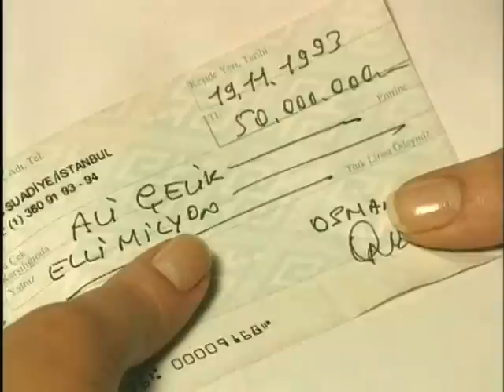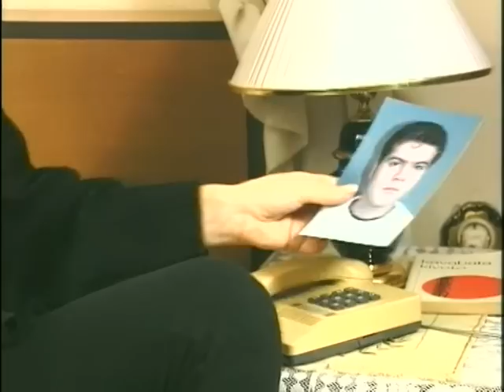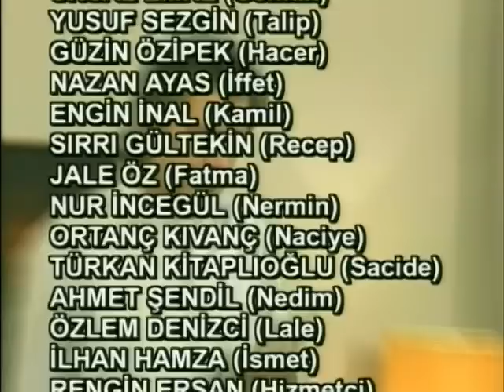Ana Yüreği - 8.Bölüm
Başrollerini Fulden Uras ve Doğan Aybay'ın paylaştığı hüzünlü bir aşk hikayesi.Dizide evlilik dışı hamile kalan ve sevgilisinin de isteğiyle henüz doğmamış bebeğini evlatlık vermesi için zorlanan genç bir kadının dramı anlatılıyor.